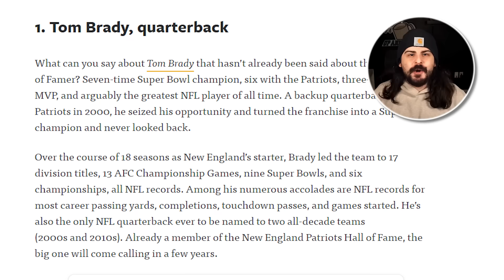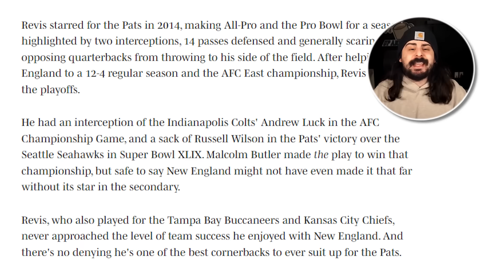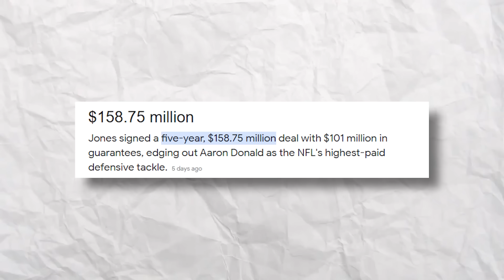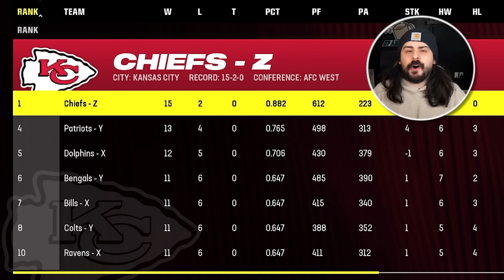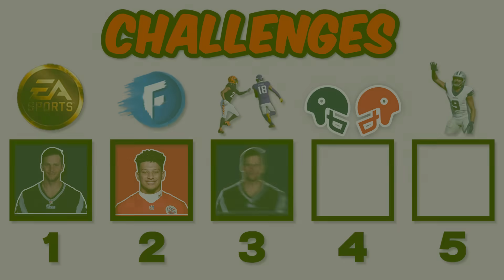All-Time Patriots vs. All-Time Chiefs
A team of the Best Patriots players of all-time versus a team of the Best Chiefs players of all-time.

SOCIALS